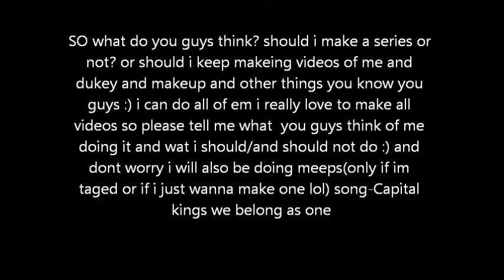what about life? Tralier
Hey guys!! Its Amy here and I was thinking..I know I have so many other things to do in life but I thought to myself like I love making Sims videos and videos of me and duke and other random ones C: so I was thinking. Why not make a series? all I need is your options and I'll count the vote and see if I will do it or not:) thanks! (to give me your opinion plzz write in the comment box) thanks again and the most votes will get a good prize! :) (you name it!) so thanks again!